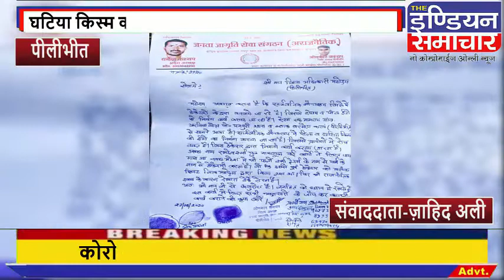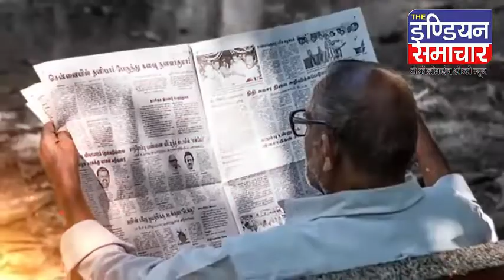पीलीभीत बरखेड़ा क्षेत्र के ग्राम अर्सियाबोझ में बन रहे सार्वजनिक शौचालय में हो रहा गोलमाल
पीलीभीत बरखेड़ा क्षेत्र के ग्राम अर्सियाबोझ में बन रहे सार्वजनिक शौचालय में हो रहा गोलमाल | Subscribe to theindiansamachar for NEW VIDEOS EVERY DAY and make sure to enable Push Notifications so you'll never miss a new video.